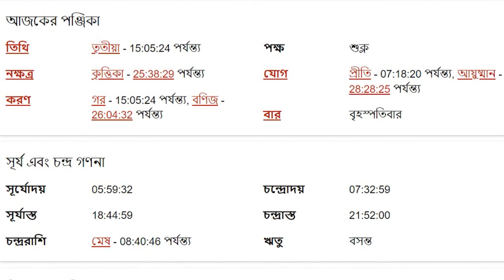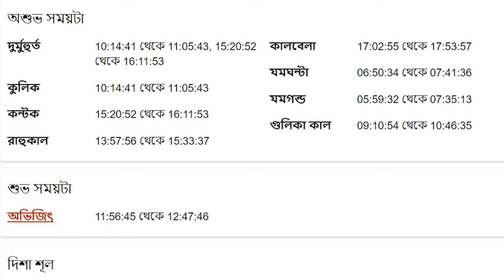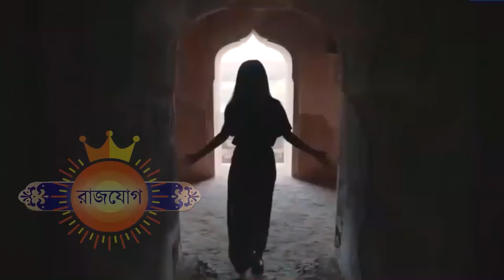বৃশ্চিক রাশি - ১১ই এপ্রিল ২০২৪ - Vrishchik Rashi 11th April 2024 Ajker Rashifal - Scorpio Horoscope